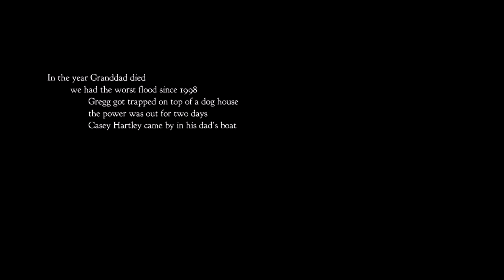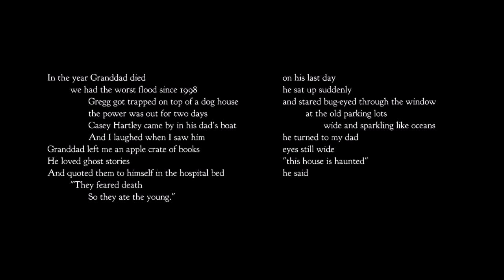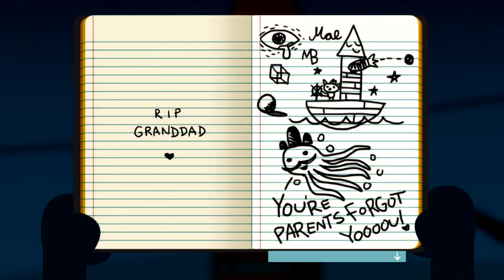Dark and Alone - Let's Play Night in the Woods #1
First episode of NIGHT IN THE WOODS!!.. so excited for this indie game and it's finally here. A story based game with simple platforming and mini games and a lot of narrative. Expect terrible accents as usual haha

About - Night of the woods is a wonderful new story based adventure game involving the themes around life, figuring out who you are, and what your purpose is in life. The usually thoughts you have as a despondent teen thinking the world is purposefully trying to make your life suck, rather than just sucking in general.
Want to see more of me check out:

The Blog - Lots of ranting and raving about mmo’s and indie games and where you will get to read some of my content first.

Probably not the outside of my bedroom window though.